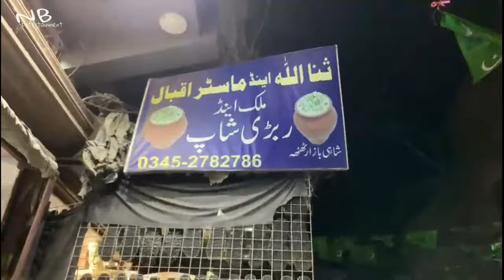JAVERIA VISIT |CHOTA NOORANI & THATTA |VLOG